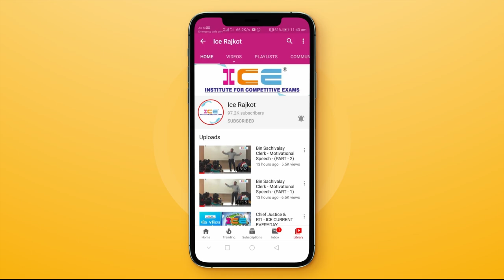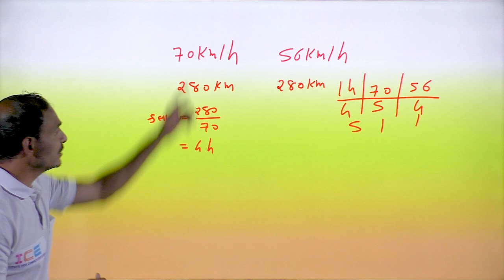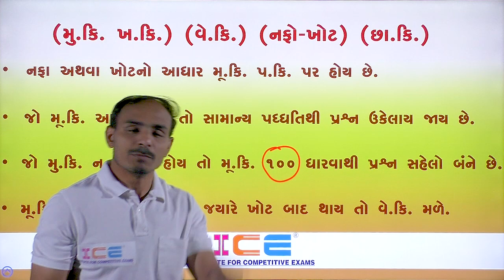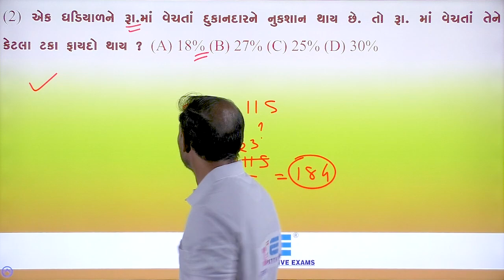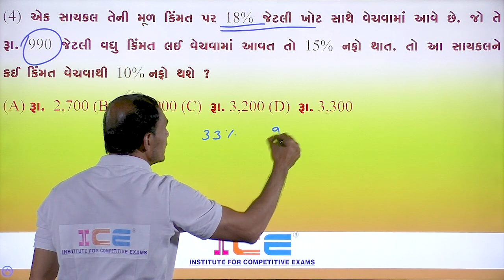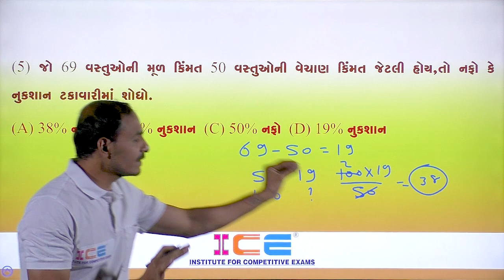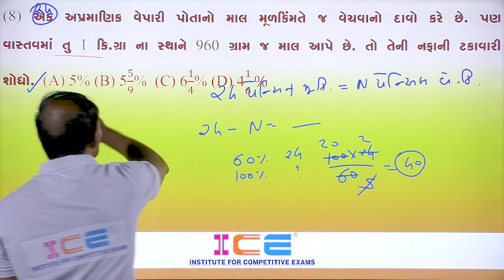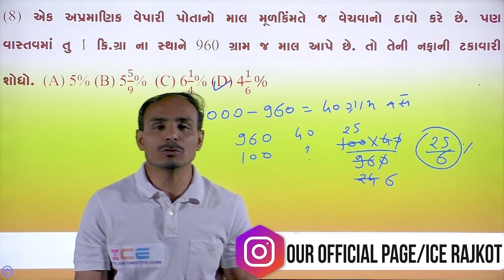Profit and Loss Shortcut Tricks || નફો અને ખોટ || ICE Rajkot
⭕ આ લેક્ચરના મહત્વના મુદા ⭕
👉 નફો અને ખોટ

BIN-SACHIVALAY, Talati ,Police Constable, GPSC ,PI, Dy.SO/Nayab Mamlatdar, STI, PSI/ASI,TAT,senior Clerk તથા ગુજરાત ગવર્મેન્ટ ની તમામ પરીક્ષા માટે ઉપયોગી.